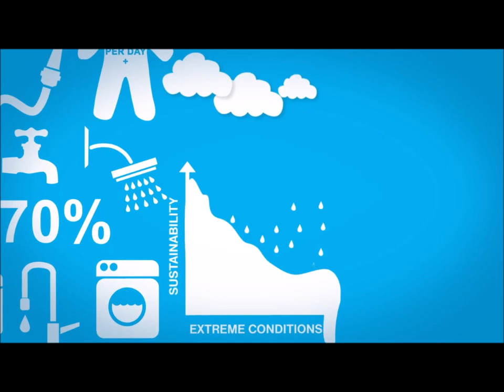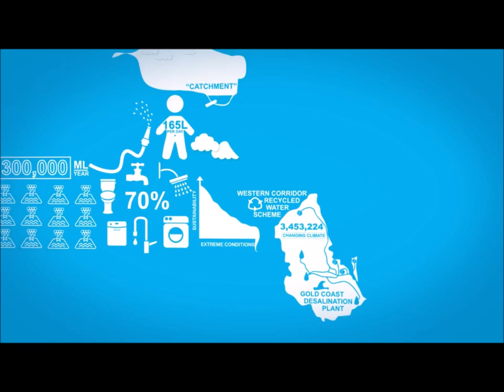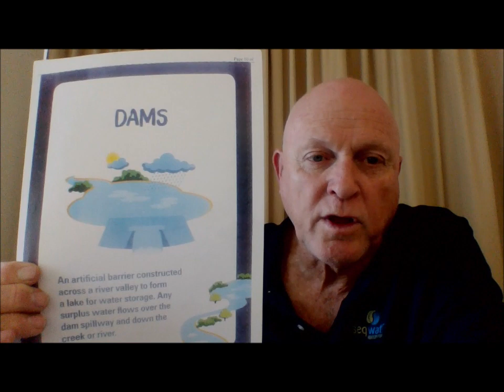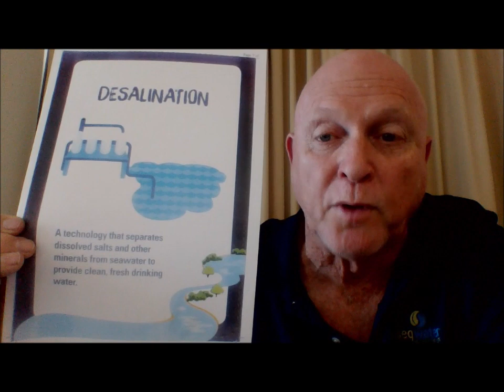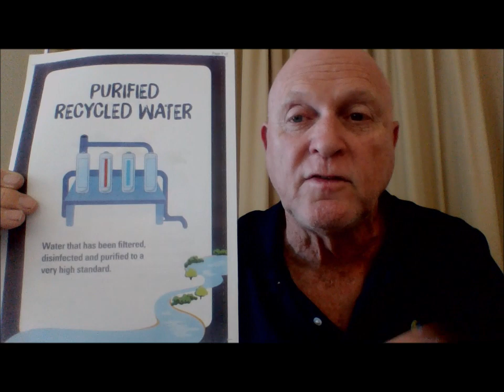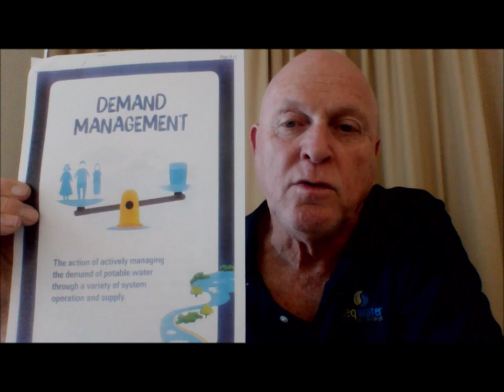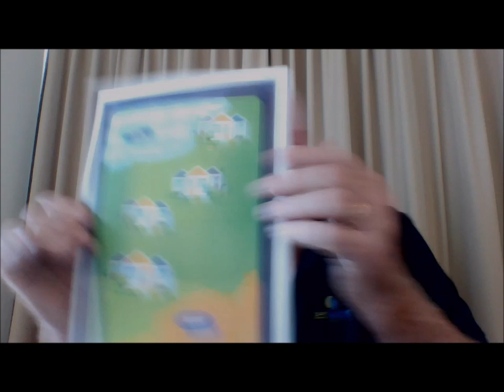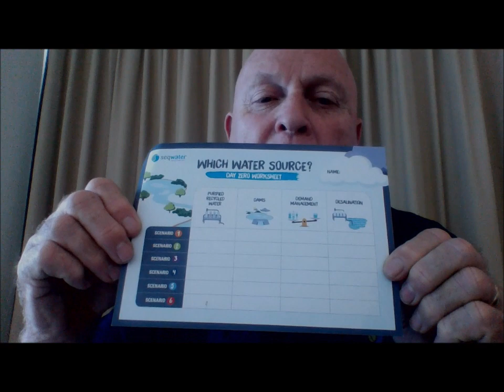Seqwater Day Zero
How will we supply water in times of climate change and increasing population pressures? Discover the Seqwater Grid and how it is dealing with the issues. We cannot afford to end up in a Day Zero scenario like Cape Town. Can Desalination and Recycled water solve the problem?